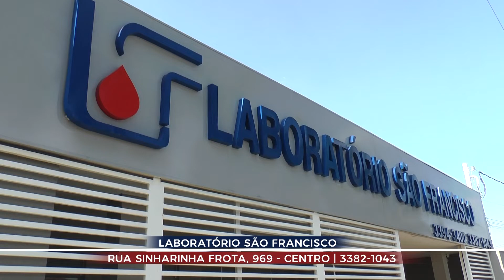BELLA SAÚDE 21-02-2024